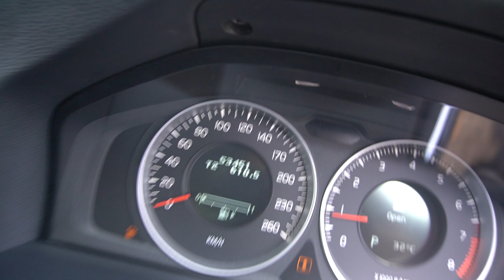SKB9076G YOM: 2011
VOLVO S60